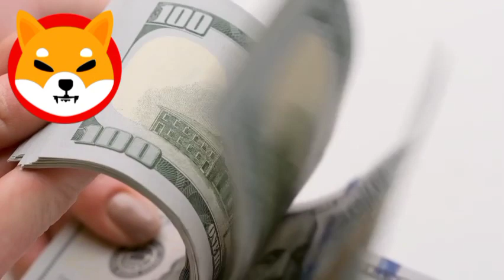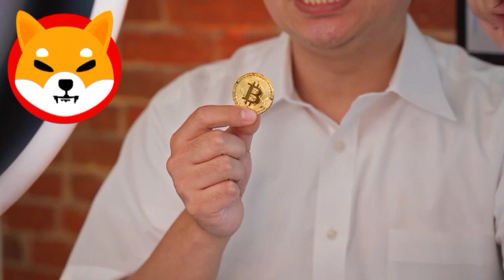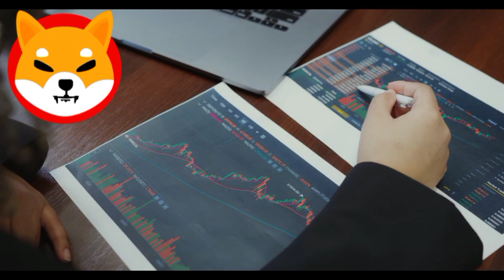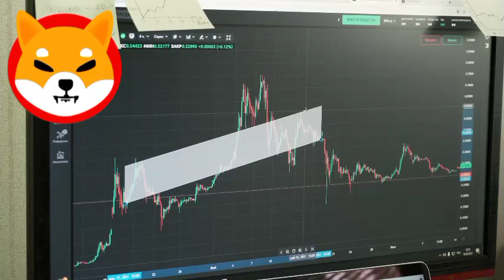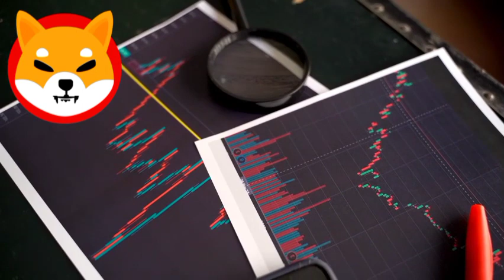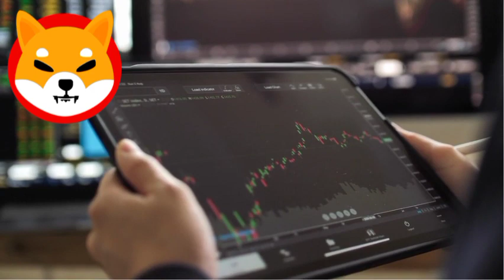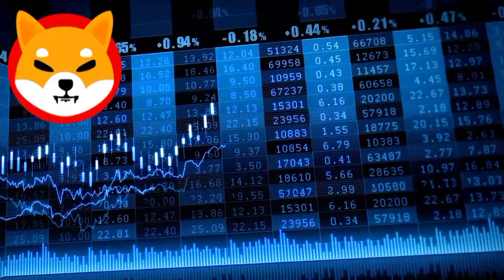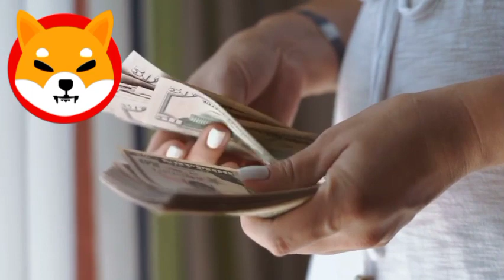SHIBA INU COIN NEWS TODAY!! A HOME ON 20 ACRES OF LAND WHEN SHIBA INU REACH 0.10$!!?